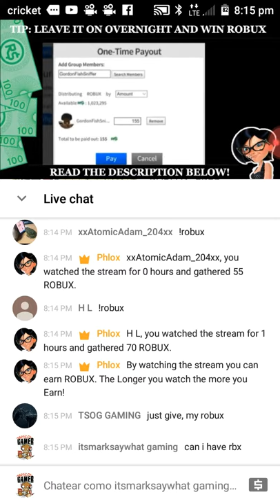Im back part 3